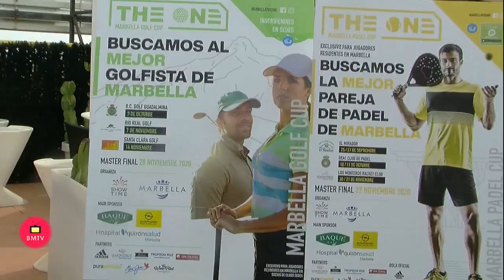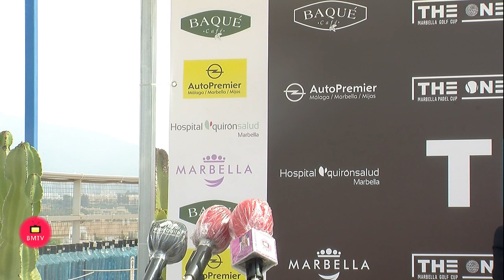Presentación del torneo deportivo The One Marbella Padel Cup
Marbella, 16 de septiembre de 2020.- El torneo deportivo The One Marbella Padel Cup arrancará los días 26 y 27 de septiembre en el Club de Tenis y Pádel el Mirador, mientras que The One Marbella Golf Cup lo hará el 3 de octubre en el Real Club de Golf de Guadalmina. El teniente de alcalde de San Pedro Alcántara, Javier García, y el concejal de Deportes, Manuel Cardeña, han respaldado hoy la presentación de ambos eventos, que se celebrarán entre los meses de septiembre y noviembre y en los que se elegirán al mejor jugador de golf y a la mejor pareja de padel amateurs de la ciudad en sus respectivas categorías.

El calendario de los torneos, impulsados por la agencia local Show Time, será el siguiente:

-The One Marbella Padel Cup:

- Club tenis y padel El Mirador, 26-27 de septiembre.

- Real Club de Padel, 10-11 de octubre.

- Los Monteros Racket Club, 20-21 de noviembre.

-The One Marbella Golf Cup:

- Real Club de Golf Guadalmina, 3 de octubre.

- Golf Río Real, 7 de noviembre.

- Santa Clara Golf, 14 de noviembre.

Más información sobre el evento en este enlace.